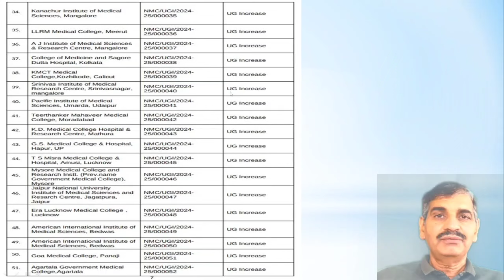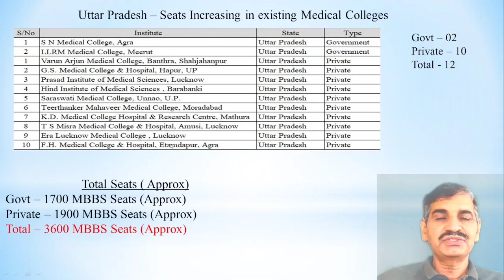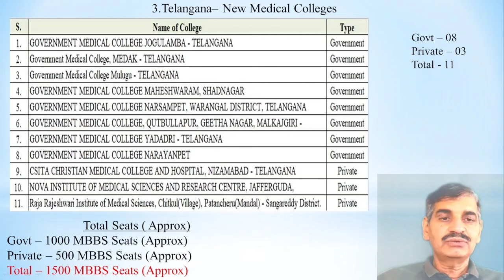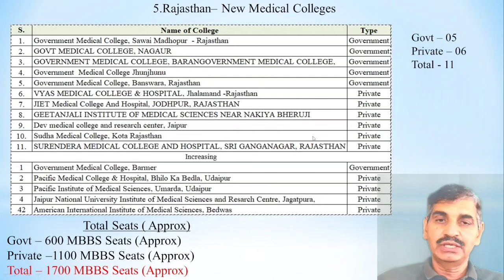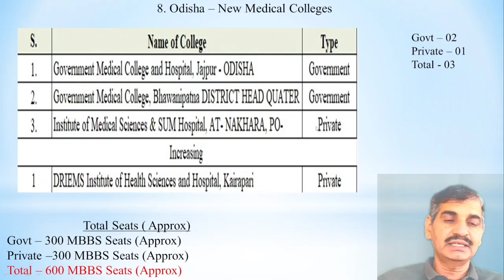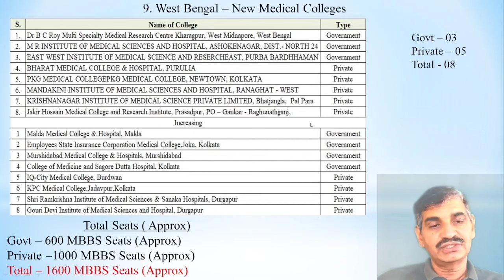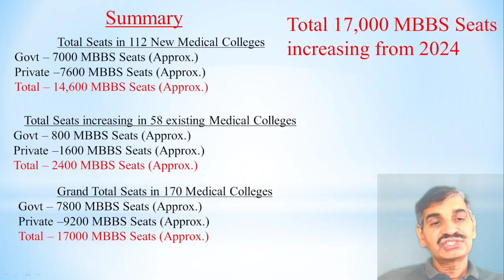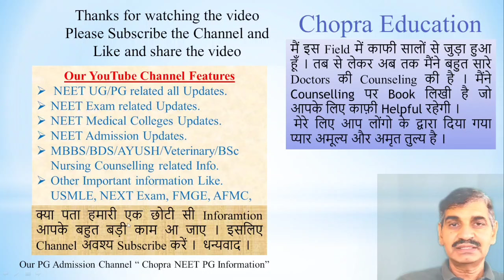NEET 2024 very good news !! State wise list जारी !! NMC New Notice !! 17000 MBBS seats increasing